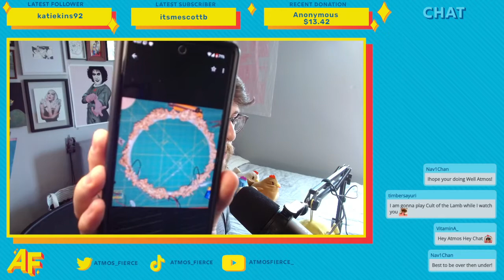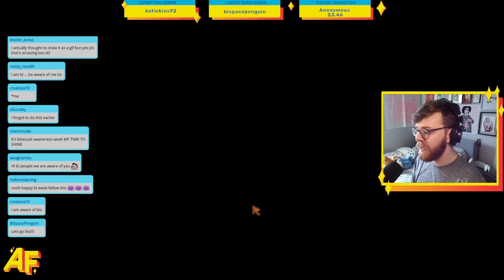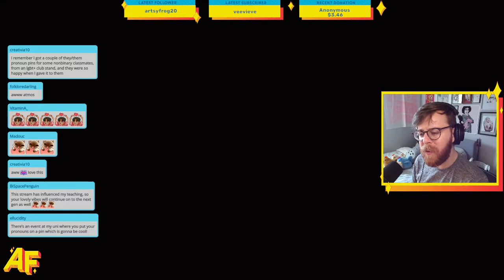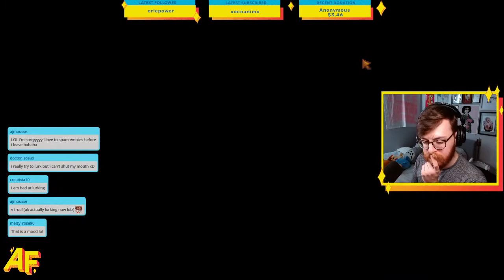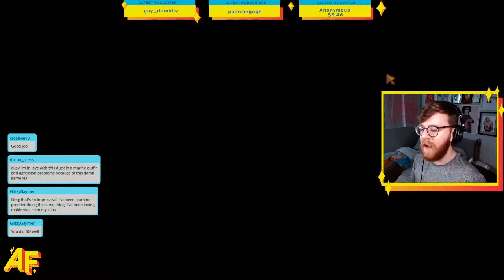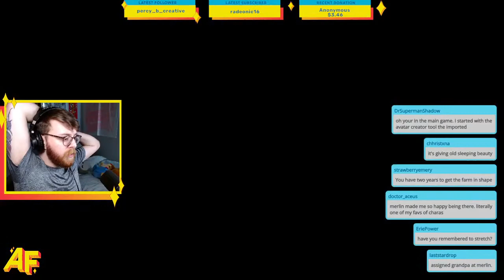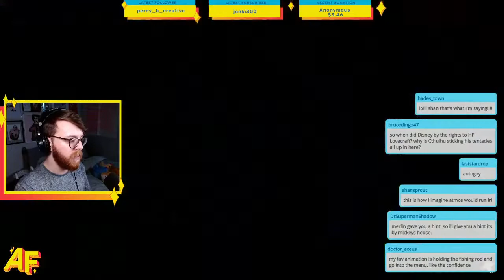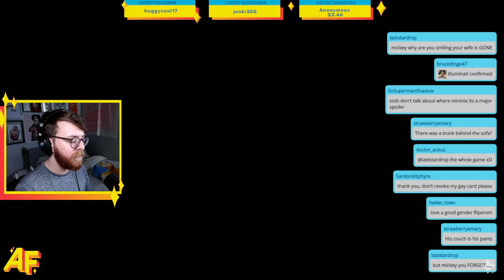Stardew Valley Expanded Part 25 + Starting Disney Dreamlight Valley